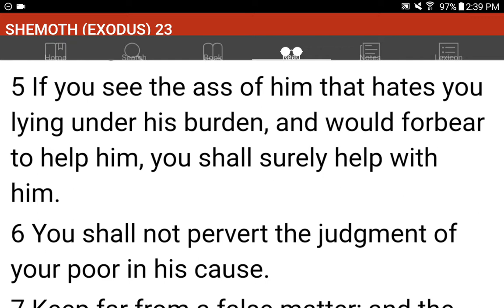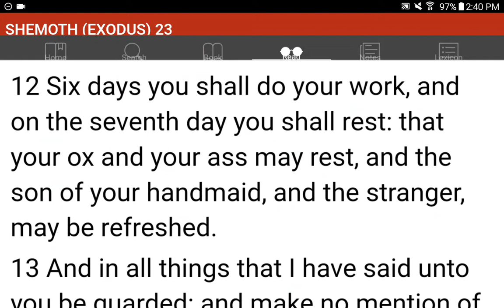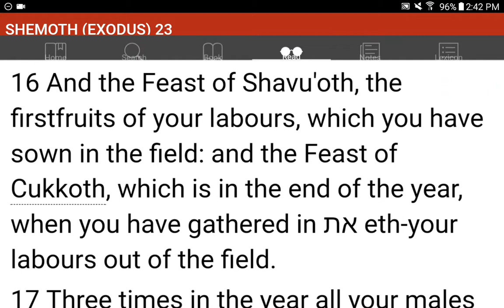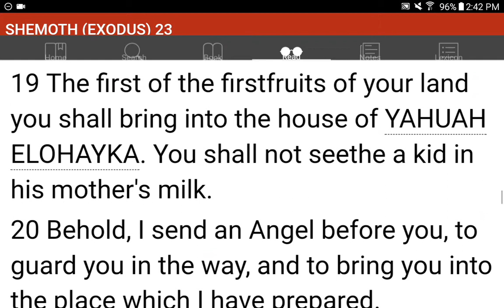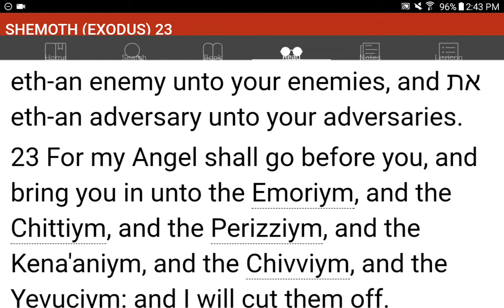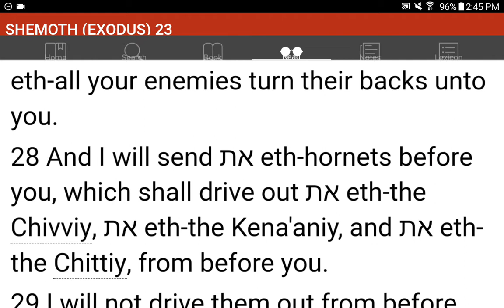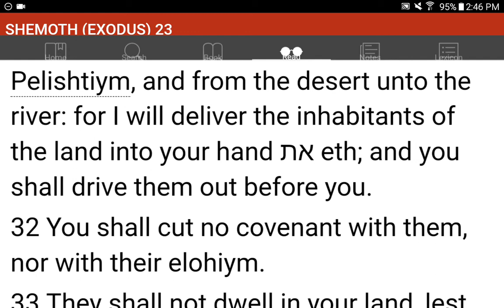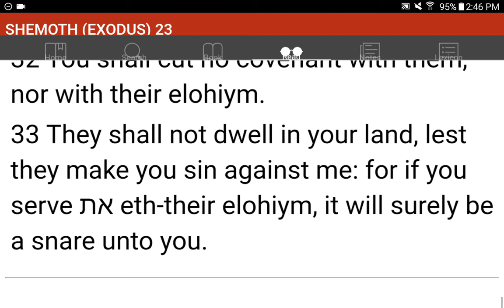💜h?™ "What's the MOST HELPFUL & SIMPLEST WAY that WORKS?"™ GIVE 1P/Month NOW! GCash